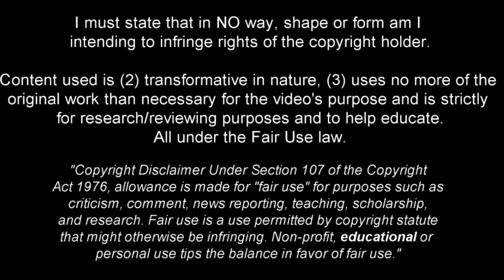Khvicha Kvaratskhelia - Full Season Show - 2023ᴴᴰ